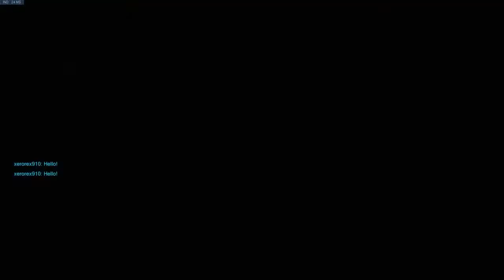Why i main winston